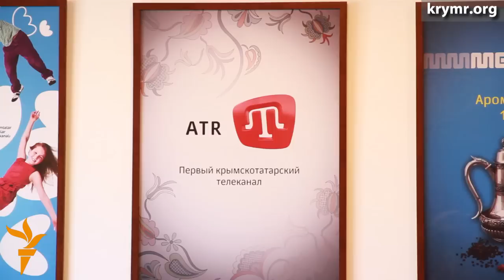«Мы взываем, что бы на ATR обратили внимание», – Ислямова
Единственный в мире крымскотатарский телеканал ATR может прекратить вещание. Из-за отсутствия регистрации в российском законодательном поле дальнейшая работа компании оказалась под вопросом. О том, как обстоят дела на канале, в интервью Крым.Реалии рассказала гендиректор ATR Эльзара Ислямова.